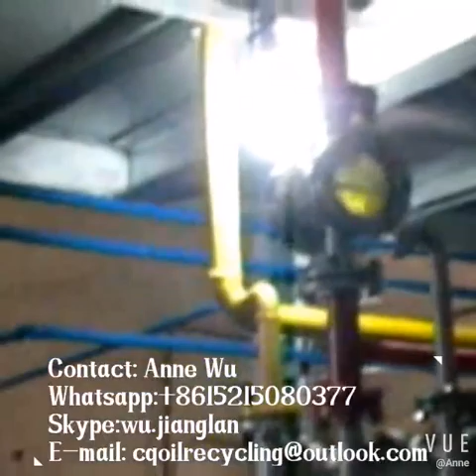black engine oil vacuum distillation machine/motor oil recycling machine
Our company researches the new waste oil vacuum distilling machine (DIR  waste  vacuum oil distillation machine) from 2005,We’re the first factory to produce the vacuum oil distillation plant and with ten years of improvement, our technology is very mature, it is special for distilling and regenerating the black waste lube oil, including waste engine oil, lube oil, hydraulic oil, gear oil, dirty diesel oil, mixed oils etc. This equipment adopts physicochemical way to polymerize, passivity, absorb, eliminate impurities and harmful contaminations. DIR waste oil distillation machine heat the waste oil to (from 110℃ to 300℃) different temperature under high vacuum condition, making Hydrocarbon molecules break out, and re-order combination, forming diesel oil, lubricating base oil etc. This newest techonology machine is very suitable for the small oil refinery company, also for the small oil company who want to make the oil by self.